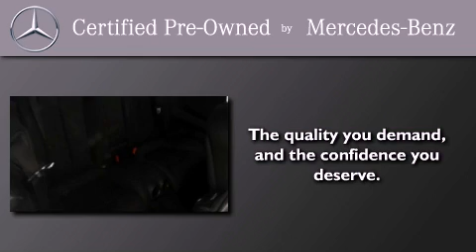2009 Mercedes-Benz Encino CA 91436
We have been honored to serve the Encino CA area , we promise that your experience at our dealership will exceed your expectations !

 Year : 2009
 Make : Mercedes-Benz
 Model :
 Engine : V6 3.5 Liter
 Trans . : 7-Spd Automatic
 Exterior : Silver
 Miles : 38,820
 Interior : Black
 Stock : 61443C